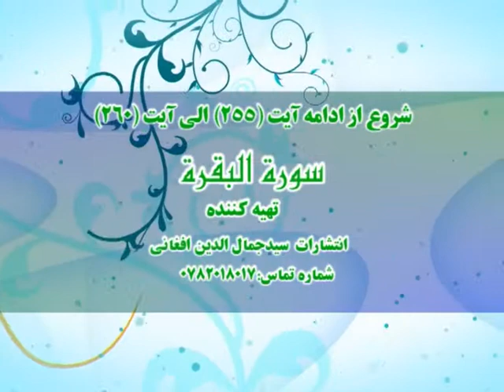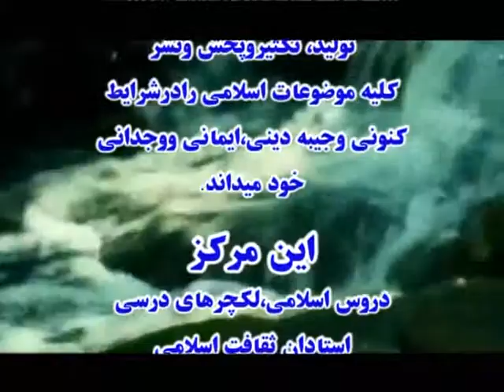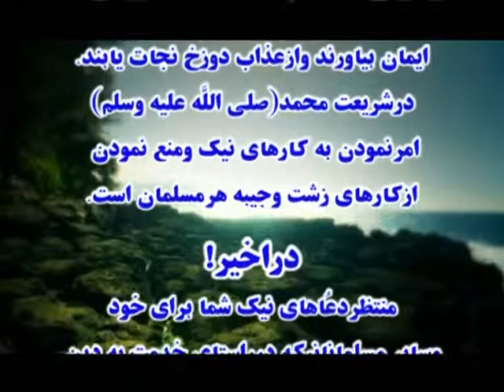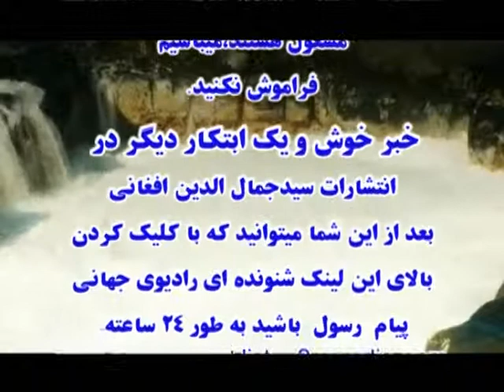34_ مدرس: شیخ القران عبدالسلان "عابد" موضوع: تفسیر سوره البقره آیت: 255 الی 260